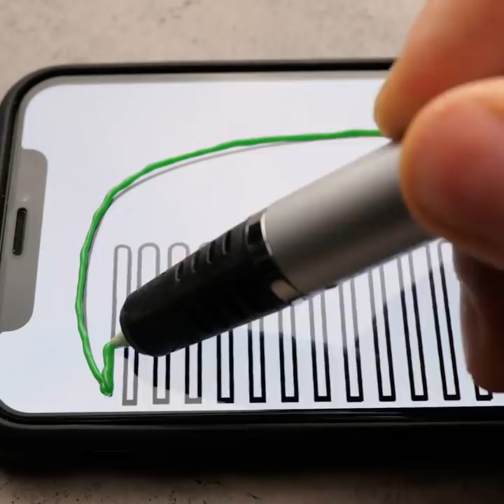UNBELIEVABLE 3D PEN HACKS || 3D Printing Hacks That Will Make Your Life Easier